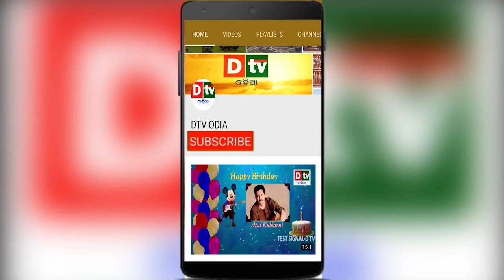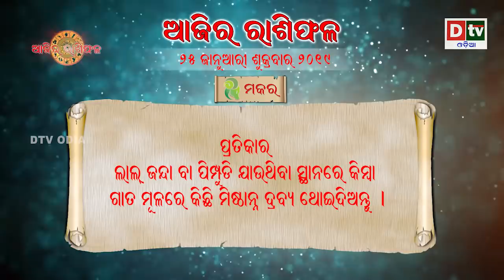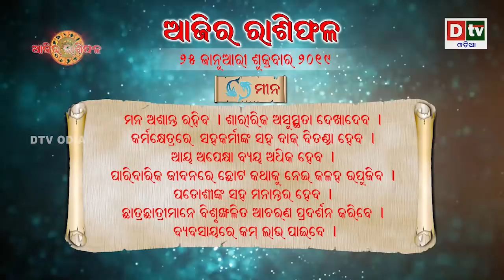AJIRA RASHIPHALA 25 01 2019 | Daily Horoscope | ଦେଖନ୍ତୁ କେମିତି କଟିବ ଆଜିର ଦିନ